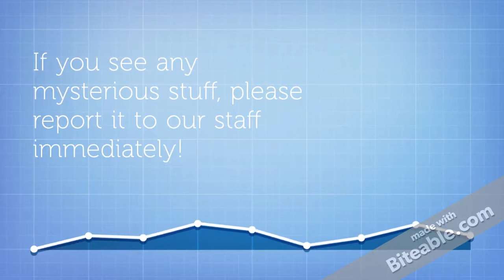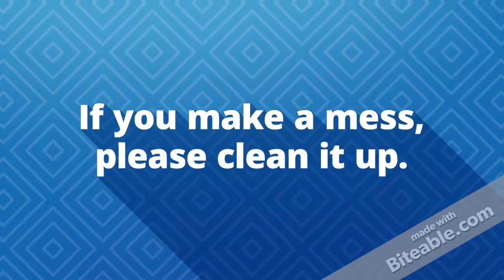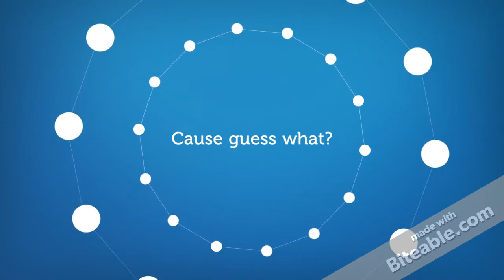What the AMC Classic Policy Trailer should look like...